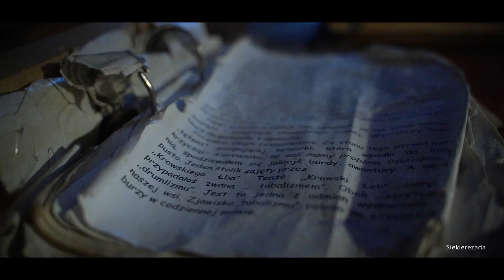Bieszczady 2021 - z lotu ptaka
Bieszczady to osobliwy, jeden z najbardziej dzikich regionów Polski. Rozciągnięty najbardziej na południu naszego kraju, zdaje się być krainą, w której czas przestaje biec.